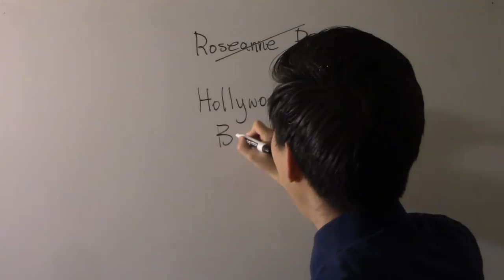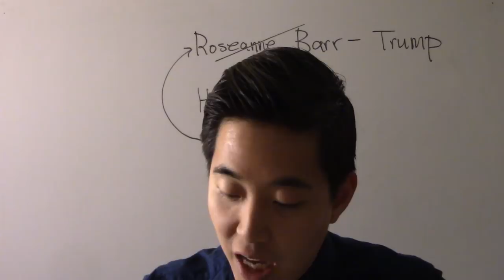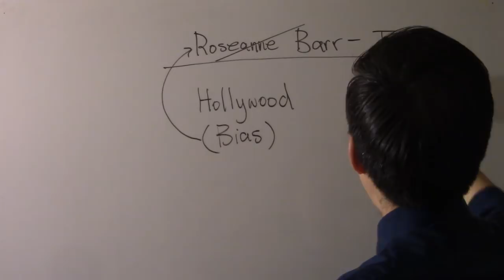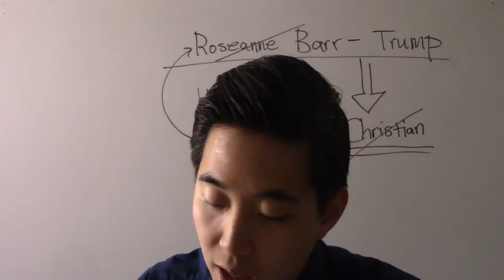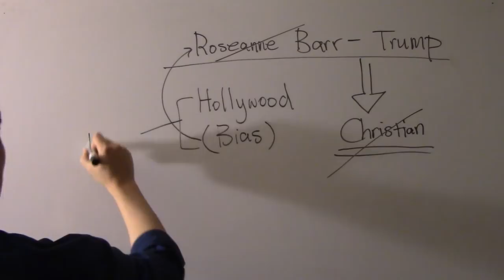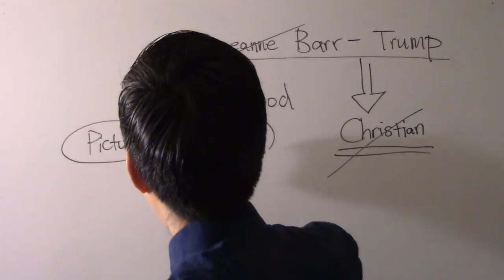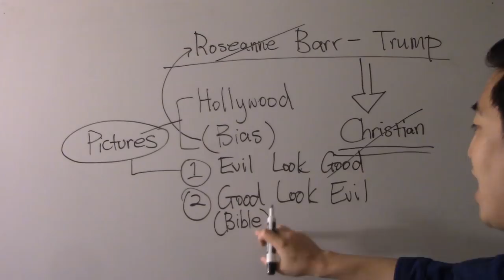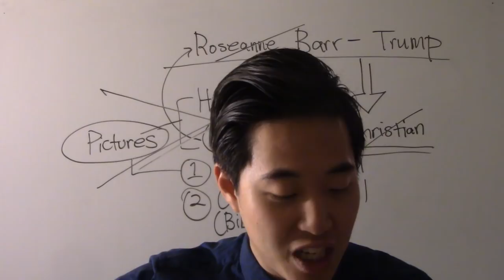Why SATANIC HOLLYWOOD Fired Roseanne Barr - Dr. Gene Kim